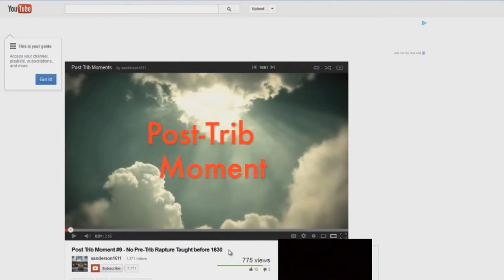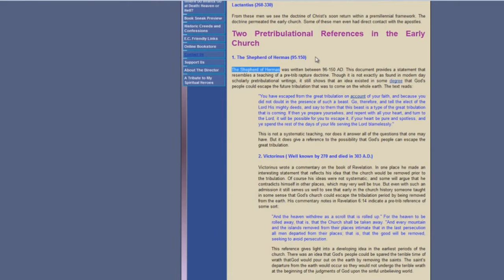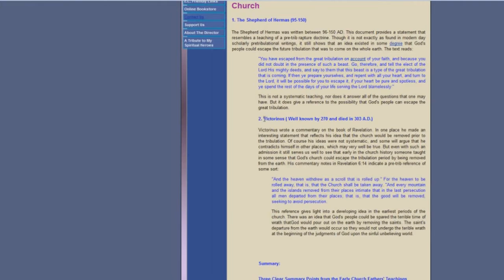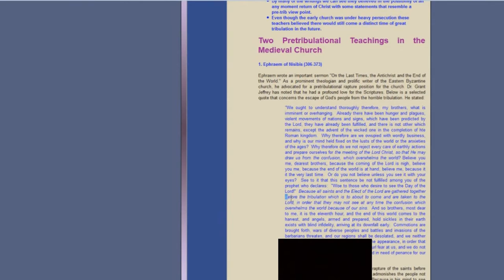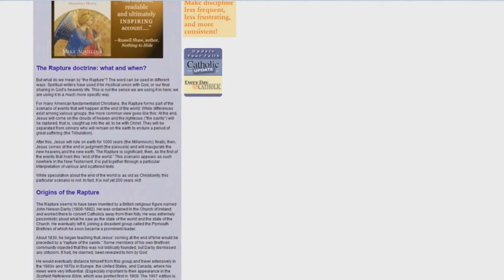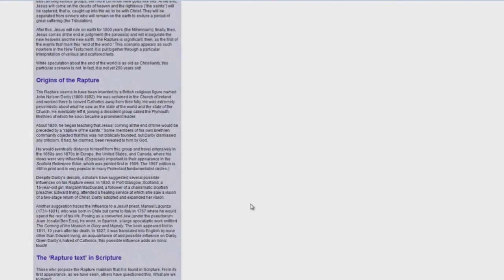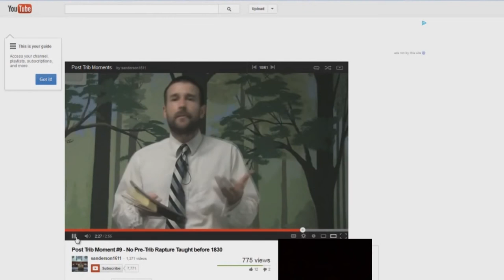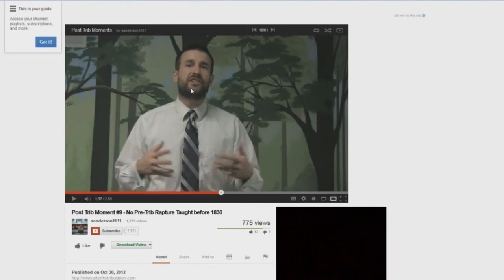" Post Trib Moment EXPOSED 9 " a video by Bryan Denlinger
Original description by Bryan Denlinger :

Part 9